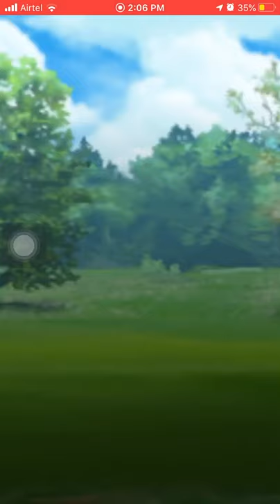My first match with balloon grunts|| pokemon go balloon